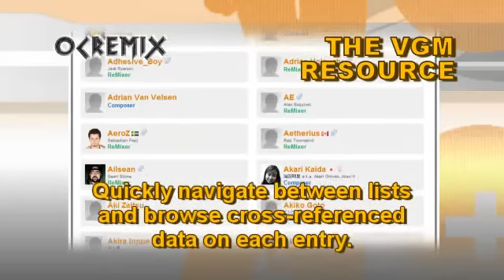OC ReMix #3065: Legend of Zelda: Majora's Mask 'House of Healing' [Song of Healing] by Arth4da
• Game: The Legend of Zelda: Majora's Mask (Nintendo, 2000, N64)
• ReMixer(s): Arth4da
• Composer(s): Koji Kondo, Toru Minegishi
• Song(s): 'Song of Healing'